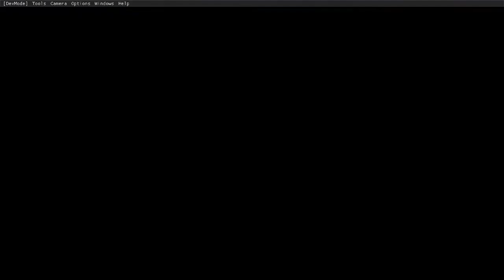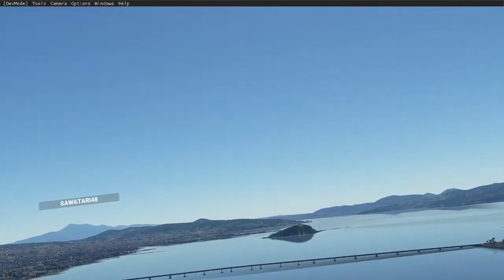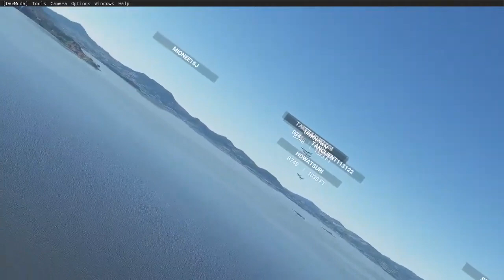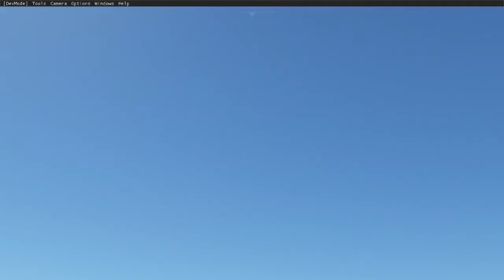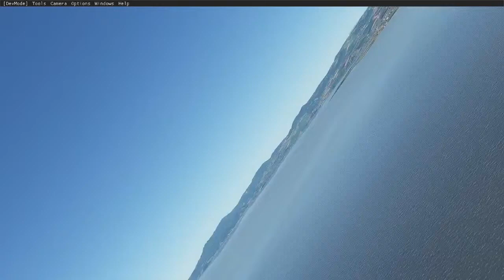RJFU/NGS 2021/03/13-1 5chフラシム板 週末集合イベ Microsoft Flight Simulator 2020